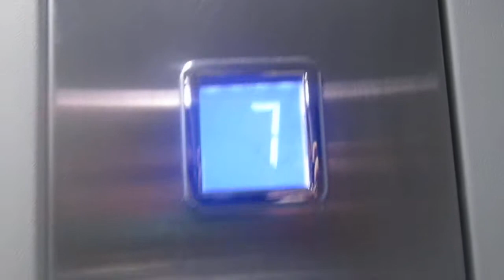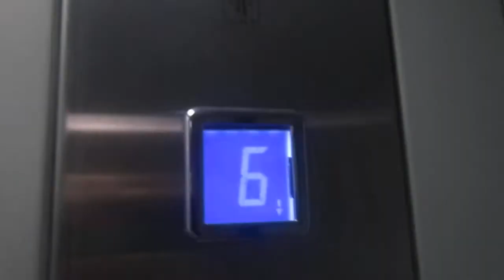ЛИФТ КМЗ-(2014 Г.в) Q=630/kg V=1m/s Пос. Руза Россия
Пос. Руза Федеративная улица, 21  п-1

Типы Лифтов: Грузопассажирский

Марка Лифтов: КМЗ

Грузоподъемность Q=630/kg

Вместимость 8.чел

Скорость V=1m/s